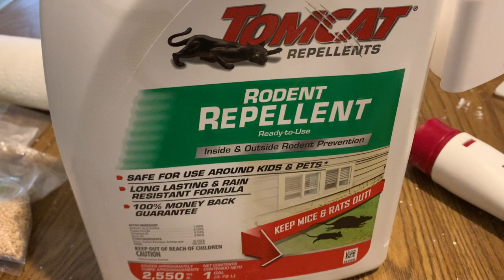AirBNB Mayhem // Mouse In The House | Vlogmas Day 3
Today I am dealing with some Airbnb mayhem! My guests found a mouse in the house and now I have to figure out how to mouse proof the house. I fully cleaned ever square inch of the house to make sure my guests feel safe and comfortable.

Thank you for spending Day 3 of Vlogmas with me.

❣ Whitney

· P L A Y L I S T S · (I think you might like)

❤ JOIN THE WHITNEY FAMILY ❤
+ Instagram Personal: @whitneybaldwinhome

+ Canon Rebel T7i
+ Memory Card (Best)

This channel is dedicated to helping you DIY a cozy space to call home. I share home renovation tips, interior design ideas, DIY home decor projects, thrift flip transformations, room makeovers and home product reviews. Remember design is a process and you can do anything!